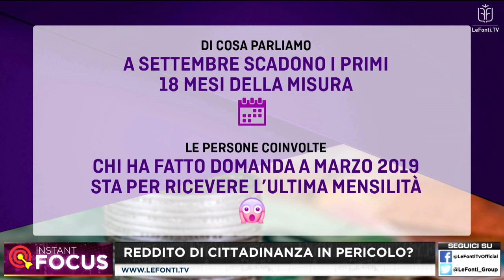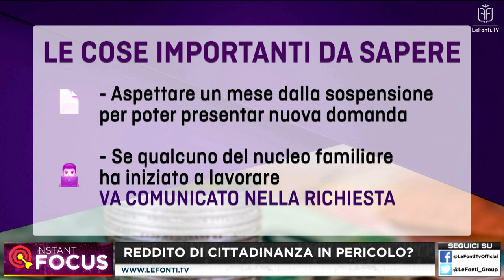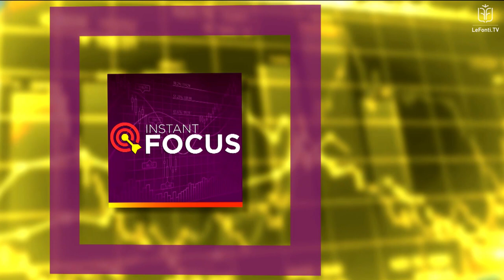REDDITO DI CITTADINANZA IN PERICOLO?